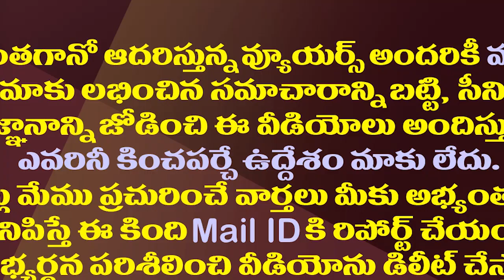పవన్ కళ్యాణ్ Vs ఎమ్మెల్యే ద్వారంపూడి..మాటల తూటాలు| War Of Words Between Pawan Kalyan&MLA Dwarampudi